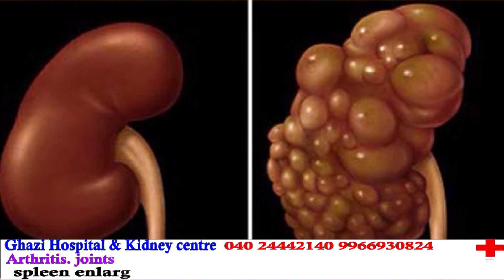Diwali Ke Mauqe Per Kinners Ka Zulm | Paise Na Dene Par Ki Gayi Maar Peet at Khammam | SACHNEWS